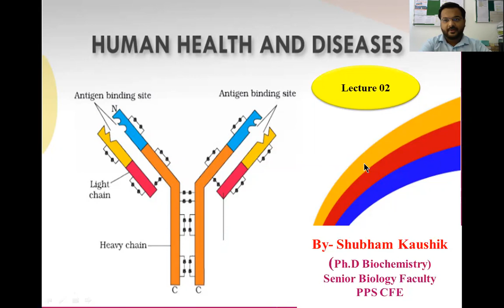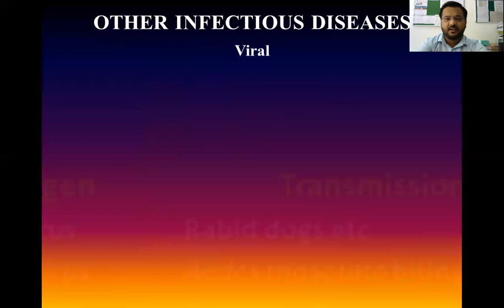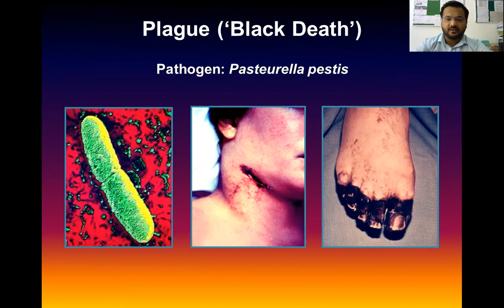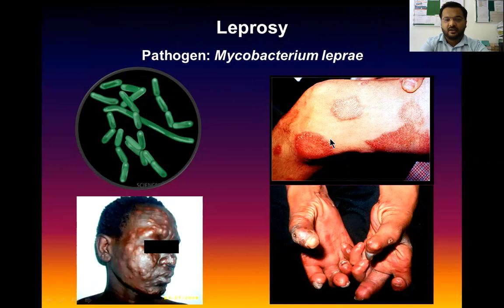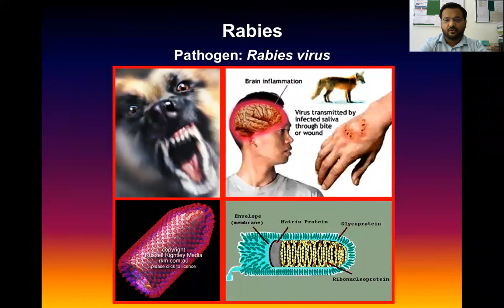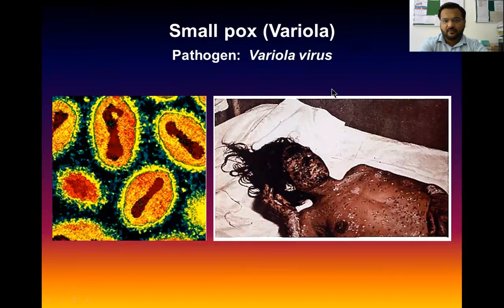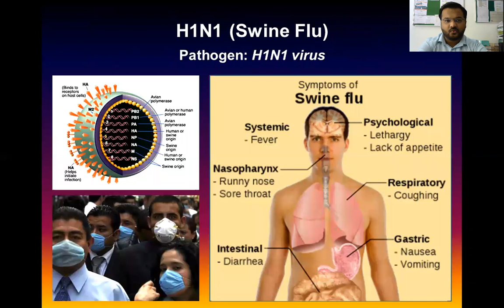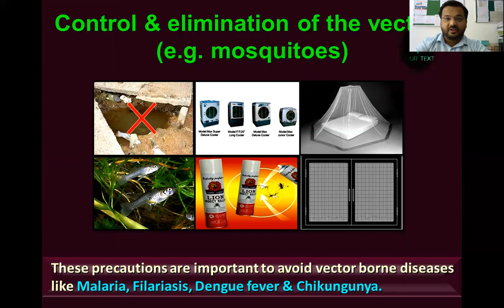12th CH05 Human Health Lecture 02